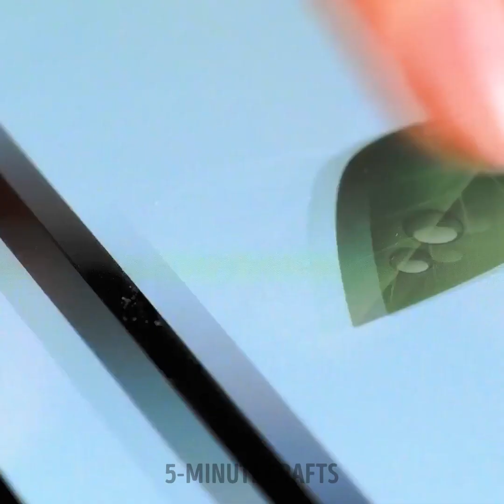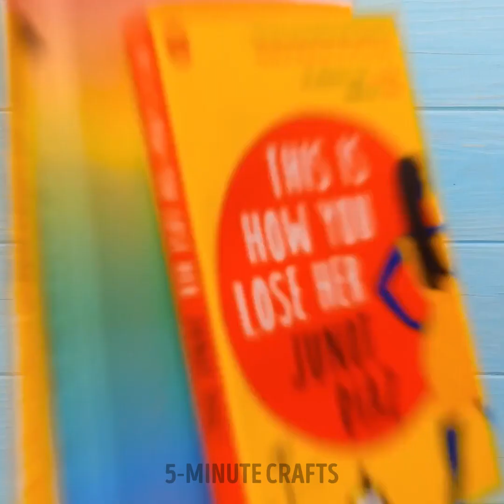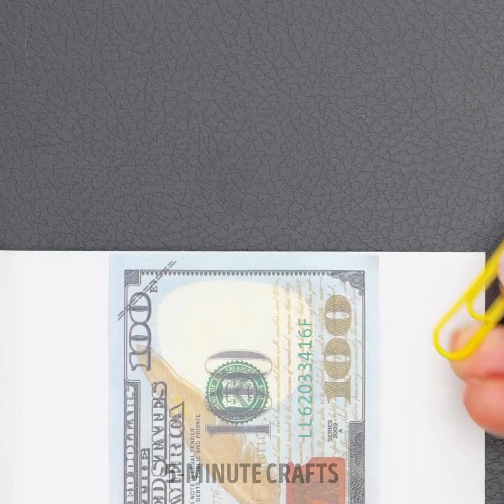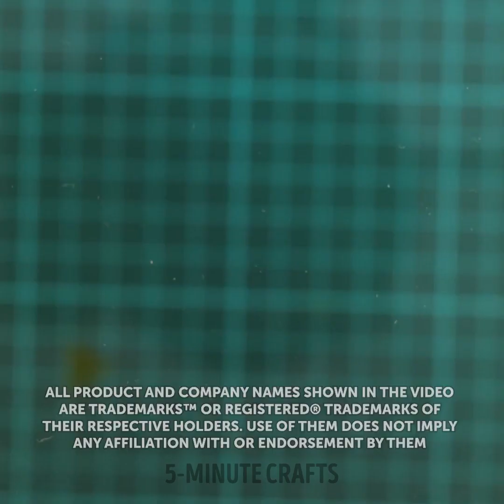Adorable Rainbow Crafts to Brighten Your Day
TIMESTAMPS
0:01 Mini Ice-Cream 3D Pen Craft
0:32 DIY Slippers
1:03 Cute 3D Pen Jewelry Craft

🌈🎨🌟 Let your creativity shine as we explore different techniques like paper crafts, painting, and fabric art. Whether you're a seasoned crafter or a beginner, these projects are designed to be fun and accessible for all skill levels.